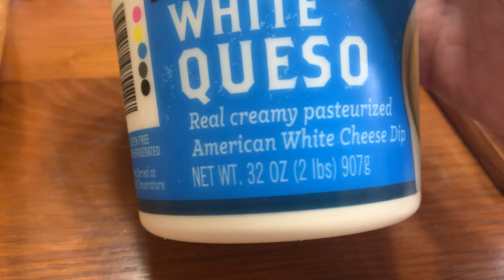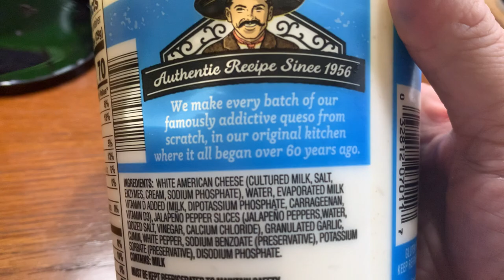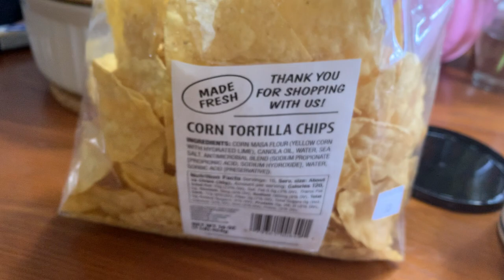Famous Panchos White Cheese Dip now at Sam’s Club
It’s pretty incredible select Sam’s Clubs are now stocking this famous Memphis queso in September 2022.